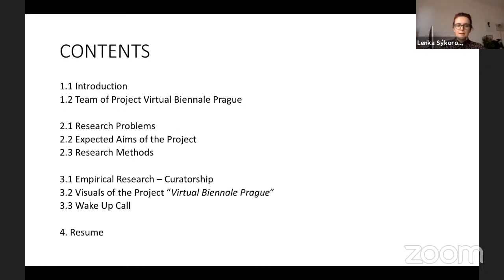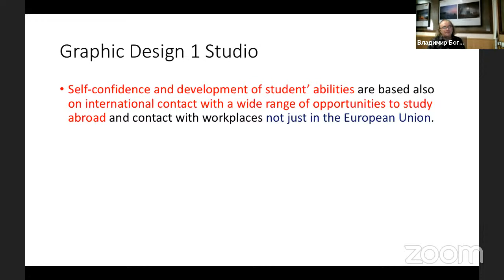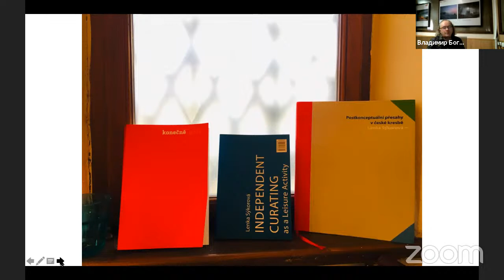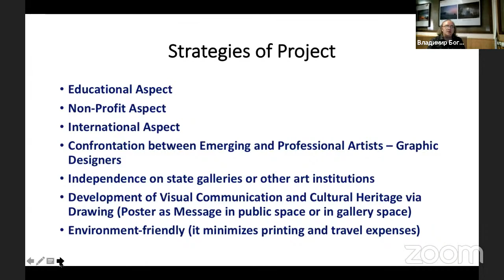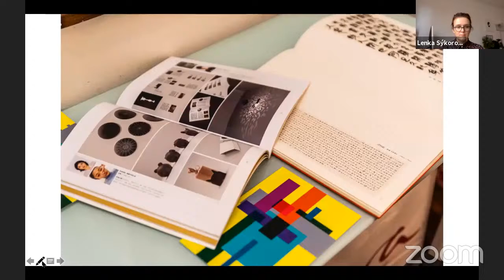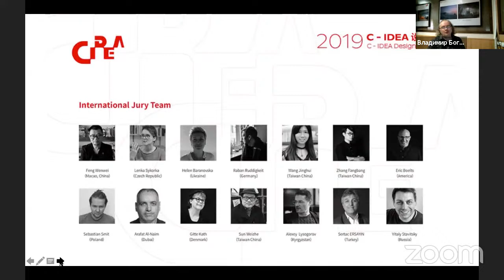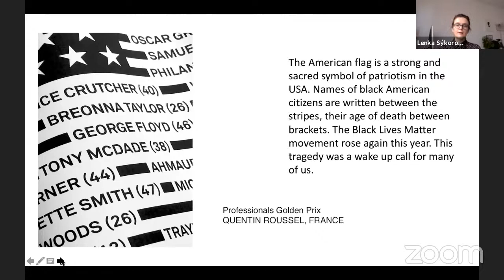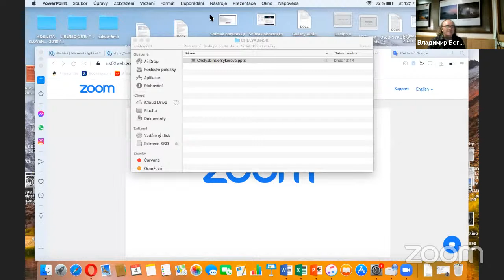Ленка Сикорова о Виртуальной биеннале в Праге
Лекция Ленки Сикоровой о Виртуальной биеннале в Праге. Лекция проходит в рамках дизайн-площадки 6-го фестиваля современного искусства «Дебаркадер-2020».

Lenka Sykorova's lecture about Virtual Biennale Prague. This lecture is a part of the design track of the 6th Festival of Contemporary Art "Debarcader-2020" at Chelyabinsk, Russia.